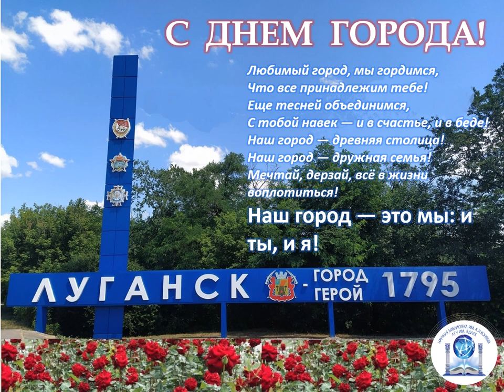День города 2022 Луганск